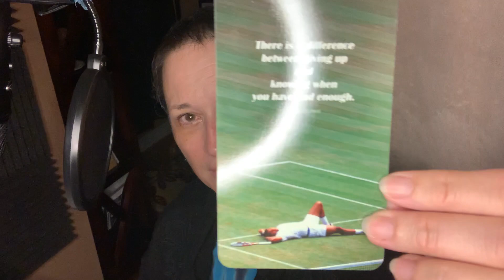Behind-the-Scenes Coaching Agile Teams Audiobook 06: Hail to the Collaboration Giants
I'm a bit emotional this morning as I sit down to record Chapter 10: Coach as Collaboration Conductor. So much of my work is based on two people who I really want you to know: Jean Tabaka author of Collaboration Explained who unexpectedly died at the age of 61 in 2016 and Lee Devin author of Artful Making: What Managers Need to Know About How Artists Work who is, at this time, nearing end of life. My work has been made richer for theirs. The InspireMe! card I drew helped this morning, for sure.